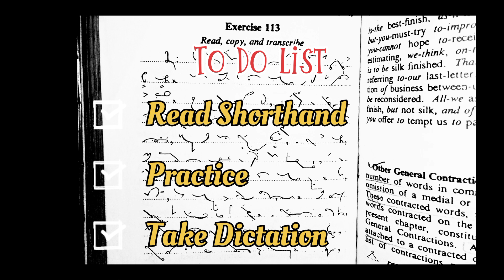Shorthand Dictation of exercise 113 |dictation of contractions |Shorthand Club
Hey,
In this session we will take dictation of Contractions. Exercise 113 dictation, Dictation of exercise 113, Dictation of Contractions, shorthand words dictation, Contractions dictation, shorthand dictations, Contractions dictation, Contraction dictation, Pitman Contractions. @shorthandclub424